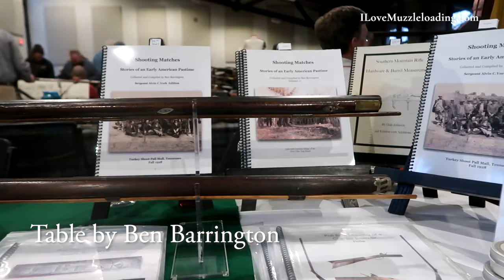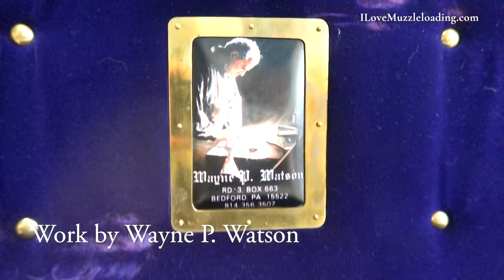Lake Cumberland American Longrifle Show | 2024 Event Tour | Muzzleloading Accoutrements Art and Gear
This week we took a little trip down to the slice of heaven that is Kentucky to visit the Lake Cumberland Kentucky Rifle Show. This was the 30th Anniversary of the show and truly a highlight of my time in muzzleloading. With 65 tables full of contemporary accoutrements and antique pieces it was a great weekend seeing amazing artwork and visiting with friends old and new.

The audio in this video is recorded from the 30th Anniversary presentation about how the show started. I've included it to share a wonderful story of friends coming together to make something great. The audio quality isn't the best, but the story needs to be heard. Often times things seem impossible to get off the ground and it feels like the world is agasint us, but stories like the one told here really show that muzzleloading and it's place in American culture can and will survive well into the future.